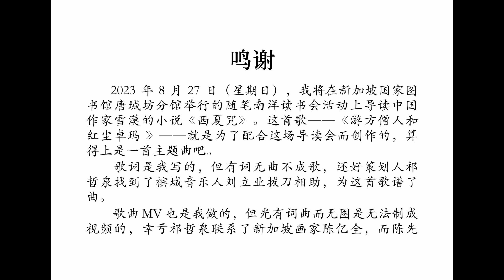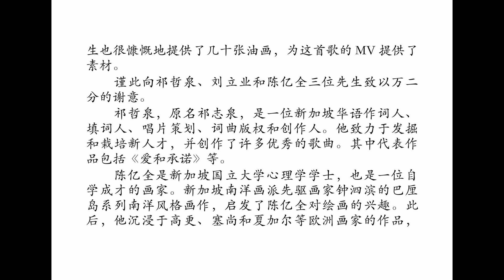游方僧人和红尘卓玛——《西夏咒》导读活动主题曲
2023年8月27日（星期日），我在新加坡国家图书馆唐城坊分馆举行的随笔南洋读书会活动上导读中国作家雪漠的小说《西夏咒》。这首歌——《游方僧人和红尘卓玛 》——就是为了配合这场导读会而创作的，算得上是一首主题曲吧。
游方僧人和红尘卓玛
——随笔南洋读书会《西夏咒》导读活动主题曲

作词：张从兴
作曲：刘立业
编曲：刘立业
演唱：刘立业
画家：陈亿全
策划：祁哲泉

歌词：

是哪里来的风沙啊
迷乱了游方僧人归家的方向
是哪里来的雪水啊
滋润了红尘卓玛圣洁的脸庞

茫茫戈壁吹来的风沙
是河西四郡的屏障
千年来更加的荒凉
巍巍祁连流下的雪水
是党项儿女的乳房
千年来一直在流淌

嗡　答瑞　度答瑞　度瑞　娑哈

拦不住元昊的刀枪
挡不了大汗的豺狼
凉不了贪婪的热肠
冰不了嗔恨的酷浪

难遮亥母洞的辉光
无碍对真理的向往
是无死甘露的保障
是智悲双运的毡房

【按】作于2023年7月25日。词中的“红尘卓玛”是“人间度母”之意。